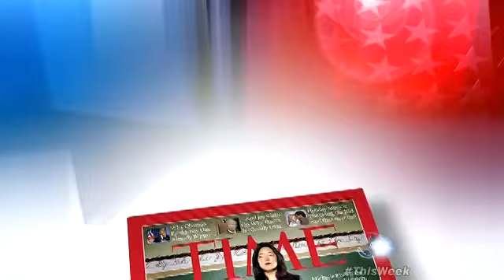StudentsFirst CEO/Founder Michelle Rhee on "ThisWeek with George Stephanopoulos" - February 3, 2013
Michelle Rhee, StudentsFirst CEO/Founder, sits down with George Stephanopoulos on to discuss the state of public education and how far we have to go to put our students first.